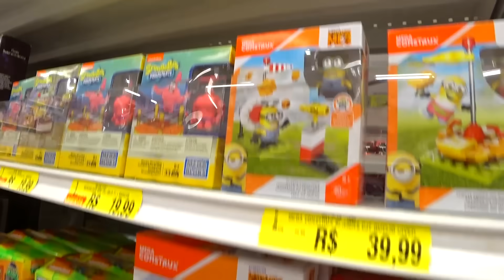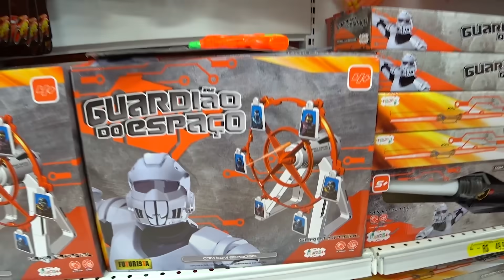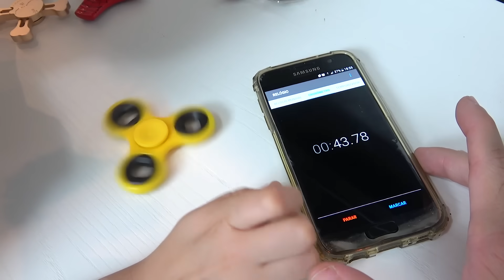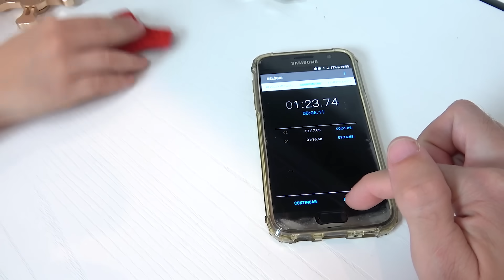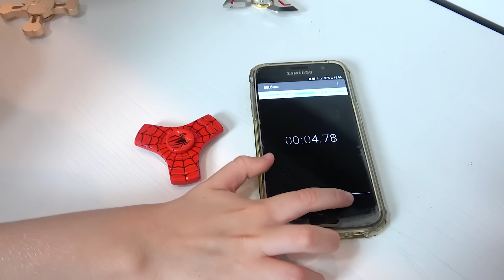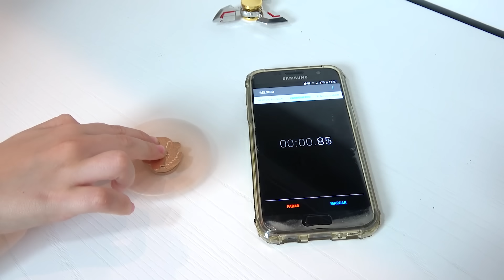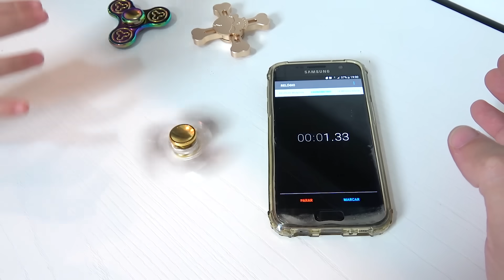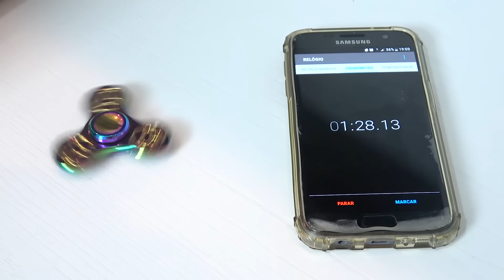Em Busca de FIDGET SPINNERS RAROS - Paulinho e Toquinho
Paulinho sai em busca dos Fidget Spinners Raros em uma aventura muito lega e divertida. Encontramos os Fidget Spinners raros, gatos, brinquedos... Vídeo para crianças e família.